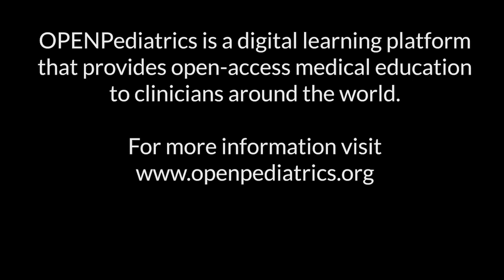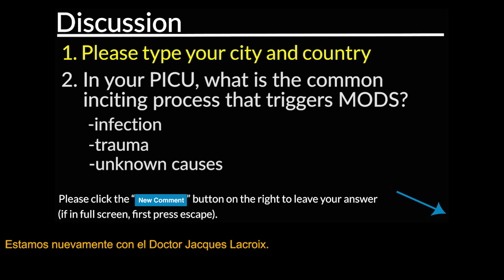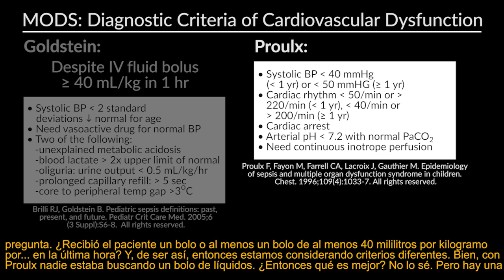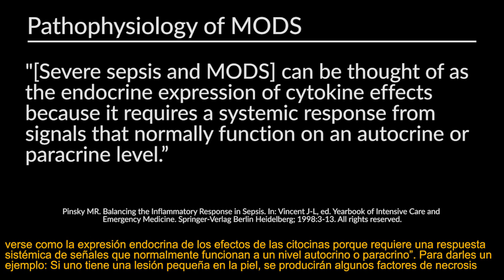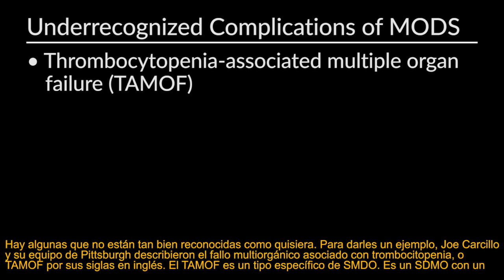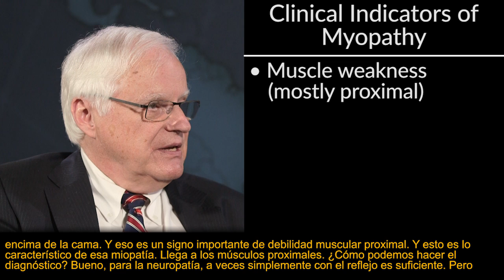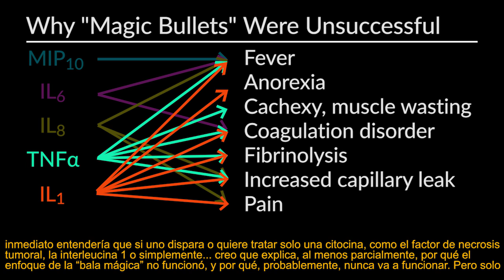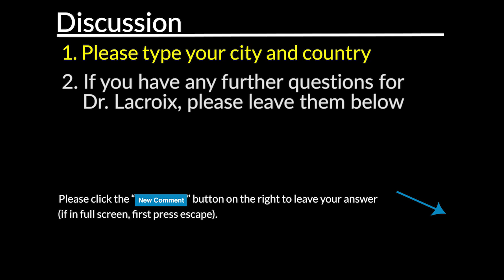WSP - "Multiple Organ Dysfunction Syndrome" by Jacques Lacoix, MD, for OPENPediatrics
Welcome to the World Shared Practice Forum. I'm Dr. Jeff Burns, Chief of Critical Care at Boston Children's Hospital and Harvard Medical School. We're very pleased to have with us today Dr. Jacques Lacroix. Dr. Lacroix is Professor of Pediatrics at the University of Montreal and he is also on the faculty for Pediatric Critical Care Medicine at the Hospital St. Justine in Montreal, Canada. Jacques, welcome to the World Shared Practice Forum. And on behalf of my colleagues around the world, we acknowledge the wonderful research that you've done for decades now on transfusion medicine. And we also know that you've developed a research interest in multiple organ dysfunction syndrome. What is multiple organ dysfunction syndrome?

Well the concept of multiple organ dysfunction, or MOD, if you want, appeared 40 years ago in 1975. And the idea was just because Dr. Baue and colleagues found in their surgical patients that some patients developed more and more organ dysfunctions, and that something was happening that was not only an addition of organ dysfunction, but something was going on. Over the years, by the way, many names have been used use for to describe multiple organ dysfunction syndrome, like multiple organ failure or even hypermetabolism failure complex and other names. But presently, I think there is a consensus to keep and use the name multiple organ dysfunction syndrome.

So what it is, the definition presently of MODS is quite simple. There is a MODS in critically ill patients if we observe at the same time dysfunction of two organs, and up to seven organs are considered. There are a few lists of diagnostic criteria, we'll talk about that in a minute. But we are looking at respiratory, cardiovascular, neurological, hematological, renal, hepatic, and, in one case, gastrointestinal. I think the most important job was done first by Dr. Wilkinson in 1986, because they were the people who suggest some criteria for pediatric multiple organ dysfunction syndrome. But tens years later we felt that we must a little bit adapt that, so my colleague, Francois Proulx, suggests a new list.

And in 2005, Dr. Goldstein, in symposium on sepsis and MODS brought up a new list of diagnostic criteria. So presently we have many lists of diagnostic criteria, and we'll discuss a bit later about the problem that can happen with those different lists. So I said to you MODS is not the only addition of organ system dysfunction, and it is characterized in typical MODS, well-blown MODS, you will find high blood levels of both pro- and anti-inflammatory agents. Which is strange, because usually in normal inflammation first you have a release of pro-inflammatory for a while. The anti-inflammatory comes in, stops the release of pro, and the inflammation stops this way.

But in MODS, something happens that is wrong, and you will see at the same time very high levels of pro- and anti-inflammatory mediators. There are many other characteristics also that we can see in those patients. I will talk about physiopathogy a little later on. So if we look at MODS, MODS is indeed characterized by a consistent group of organ system and dysfunction. It is common in the ICU, it's at least 20% of all patients. The mechanism is not clearly delineated, but we know, as I told you, that there is a common denominator which is an uncontrolled inflammatory process. Some people talk about an inflammatory storm.

Many conditions can cause MODS. An infection can cause MODS, and then we call that a sepsis. A trauma, hypoxia, shock, even intoxication can cause MODS. And by the way, MODS is closely associated with mortality. So it fills up very well the criteria for syndrome.

We'd like to stop now and ask our colleagues around the world a question. In your answer, could you first please state your city and country location? And the question is this-- in your pediatric intensive care unit, what is the common inciting process that triggers multiple organ dysfunction syndrome? For example, infection, trauma, or unknown causes? We're back now with Dr. Jacques Lacroix.